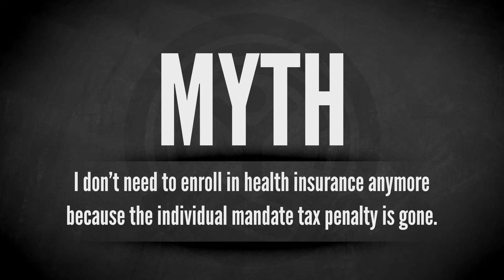Affordable Care Act: Facts Vs. Myths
There's a lot of misinformation out there, when it comes to the Affordable Care Act. Let's stick with the Facts!! Open enrollment kicks off November 1st.

United Way of Metro Chicago fights for the health, education, financial stability and safety of every person in every neighborhood across the region.